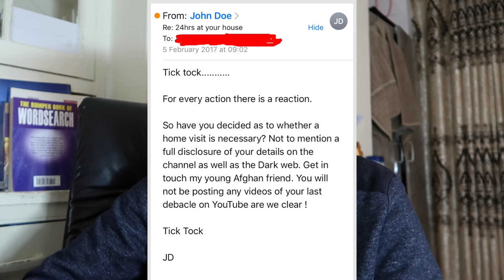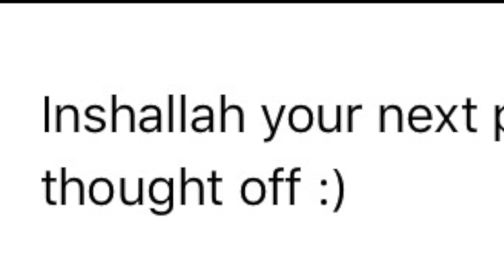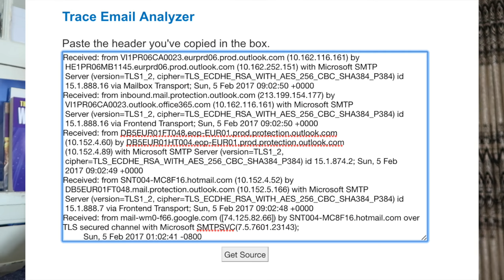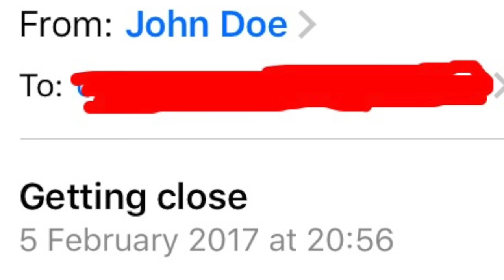24 HOUR OVERNIGHT CHELSEA SECURITY THREATEN TO COME TO MY HOUSE!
So as you may be aware we just attempted to the 24 overnight challenge by staying overnight in chelsea football stadium (Stamford Bridge). however the chelsea security got way out of hand and actually threatened to come to my house! They did this by stealing my information from the police and this is what happened

Preorder My Glow In The Dark Hoodies Here!

So as you guys requested another 24 hour overnight fort challenge i thought I would go big again and attempt to stay overnight in stamford bridge football stadium home to Chelsea F.C. The plan was to stay overnight after the tour and catch a glimpse of the Chelsea Vs Arsenal match. To see if it was possible to evade the security without being caught and enduring the cold.

Uosof ahmadi
C/O ZK Media
One Victoria Square
Birmingham
B1 1BD